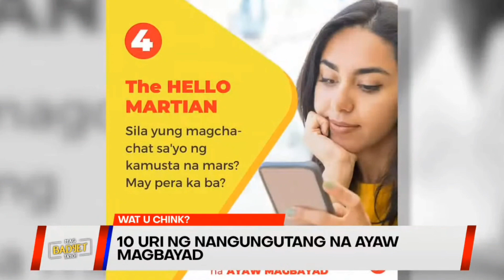10 klase ng taong 'di nagbabayad ng utang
Kilalanin ang mga klase ng taong mahilig mangutang pero hindi marunong magbayad. May kilala ka bang ganyan? 'Yung iba raw sa mga taong mahilig mangutang pero 'di marunong magbayad ay yung sini-seenzone o kaya'y galit pa kapag singilan na.